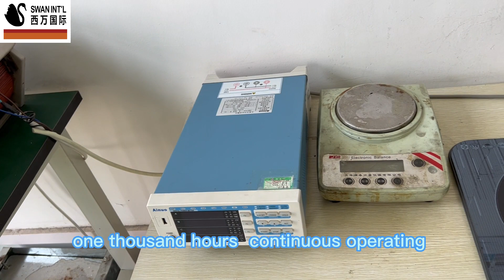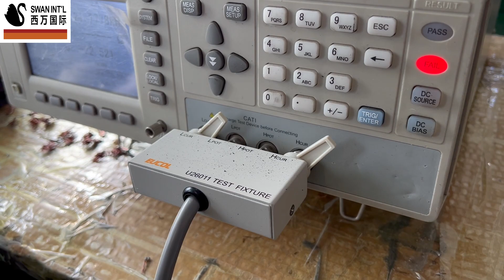SWAN induction cooker heating plate heating panel assembling workshop produciton flow introduction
1 ) Now we keep 9 million pcs per year assembling capacity .
2:  We can provide tailored service , such as design ( based on working power rate and plate assembling size ) , sample by 3D printing service , 2-3 pcs is acceptable for us .
3:  Heating plate type :  Plastic rack series ;  MICA plate series ;
4:  Before scale production , we provide testing service ; Working temperature ; working life testing ;
5: In China , now we are serving top home appliance brand manufacturer , to supply such heating plate as their supply chain .
6:  We provide heating plate with enameled wire , aluminum wire and copper wire optional